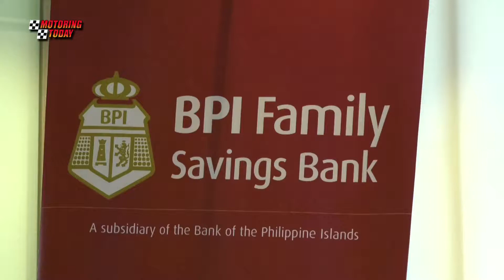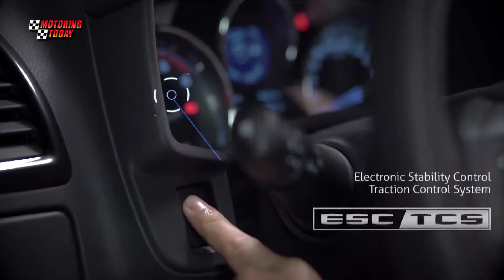BPI Family Savings Bank’s All-Out Promo | Auto Industry News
Loans, anyone?